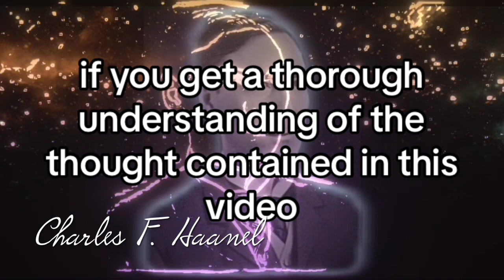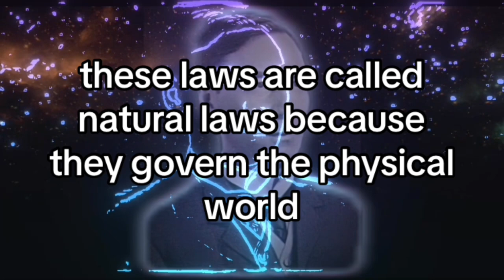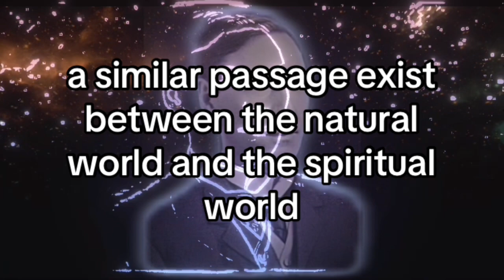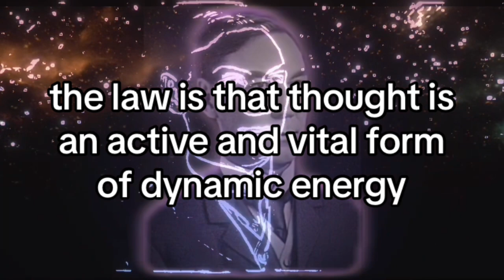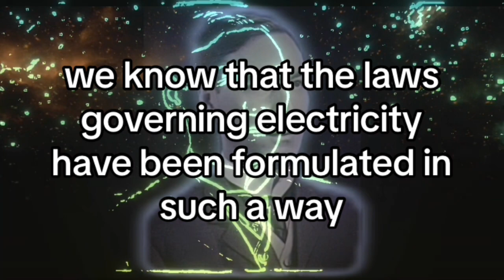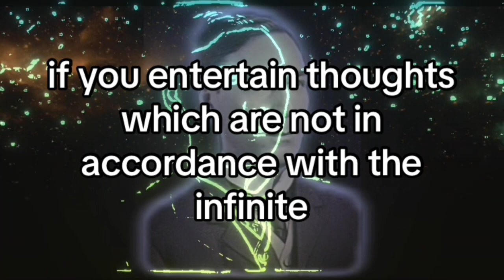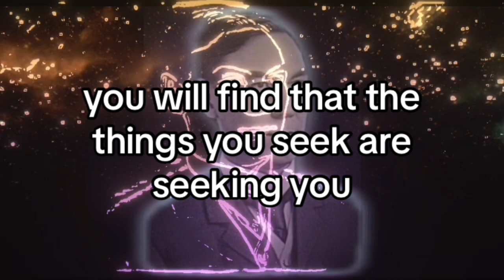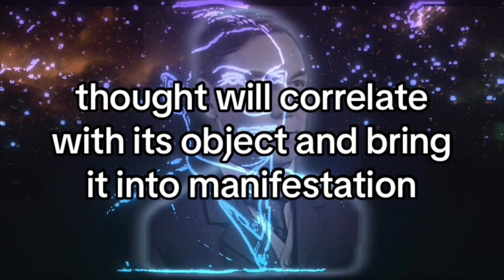HOW TO CONTROL EVERY SITUATION | Charles F. Haanel | THE MASTER KEY SYSTEM